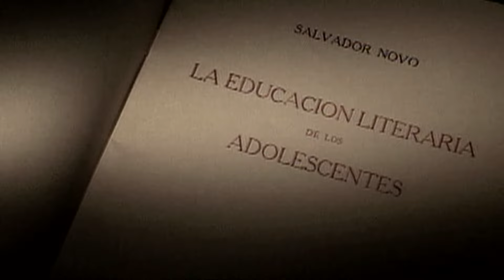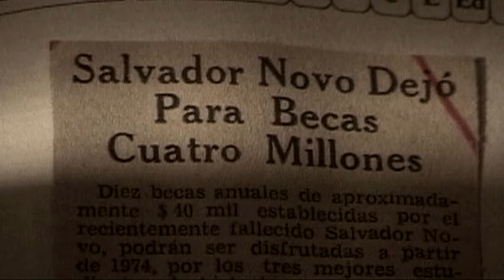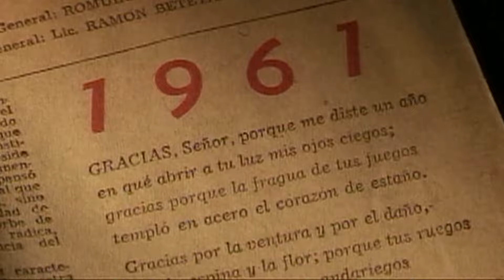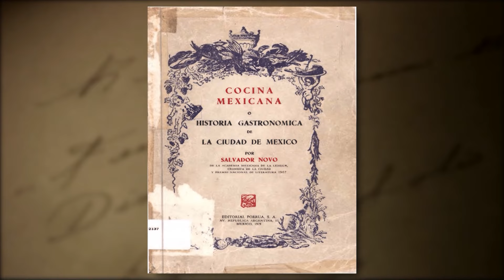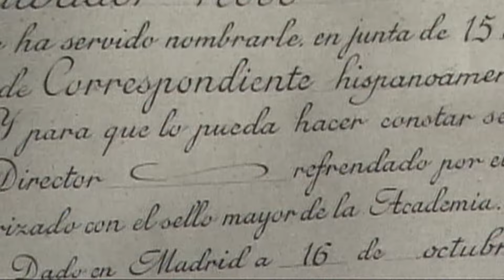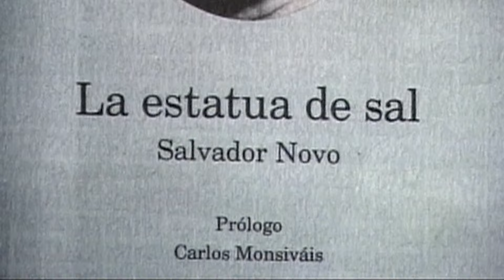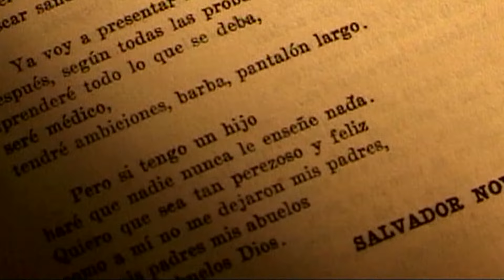El nuevo Novo, Con la X en la Frente, miércoles 07 de febrero de 2024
Recordando los 50 años de la partida de Salvador Novo, Javier Aranda y Gretel Luengas transmiten desde el Teatro La Capilla.